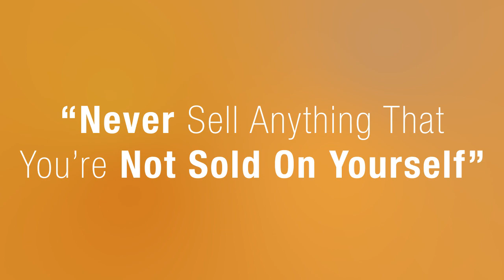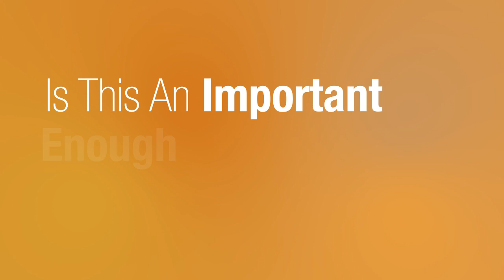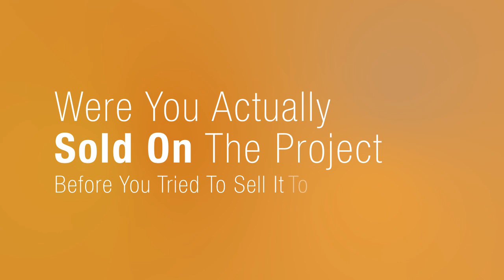The Real Reason People Don’t Buy In To Your Ideas I Business Tips From Dan Sullivan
Have you ever wondered why some projects seem to fly from idea to execution in moments, while others never even make it off the ground? Is the problem your idea, or simply how you’ve framed it? In this video, Dan Sullivan shares what 50 years of entrepreneurial experience have taught him about creating the right conditions for successful projects, and the one thing he always does before trying to sell someone on an idea. Keep watching to learn more!

►Please take a moment to comment and let us know what you thought of this video.

One of the most effective ways to find clarity is by using a tool we call The Impact Filter. It’s a thinking process that filters out everything except the impact you want to have. It gets you to consider what you want to achieve, the best and worst possible results, and your success criteria.  It’s a simple tool, but it brings immense clarity and intentionality, and when made a habit, it will change the way you approach your ideas.

Dan Sullivan is founder and president of The Strategic Coach Inc. and the top business coach to entrepreneurial individuals and groups around the world. A visionary, an innovator, and a gifted conceptual thinker, Dan has over 40 years’ experience as a highly regarded speaker, consultant, and strategic planner. Connect with his online profiles for entrepreneurial insights, tips, motivation, and inspiration on a daily basis. Dan’s strong belief in and commitment to the power of the entrepreneur is evident in all areas of Strategic Coach® and its successful coaching program, which works to help entrepreneurs reach their full potential in both their business and personal lives.